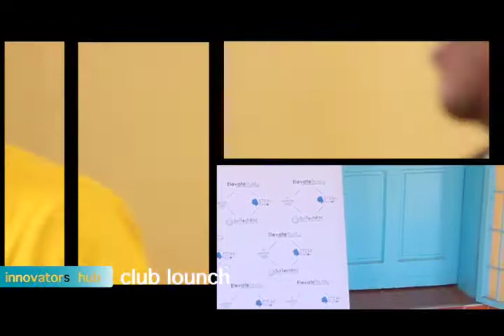Elevate Trust , Gutu high school Innovators Hub club 21/06/18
Elevate Trust official launch of the Innovators Hub Club at Gutu High School in Masvingo Province with grassroots innovative students showcasing their projects ideas . SciencPays.